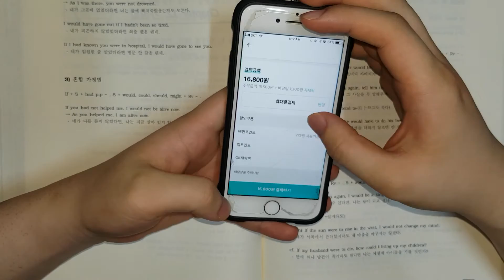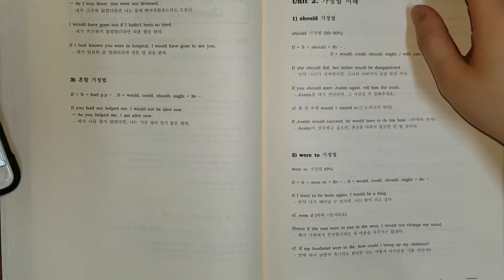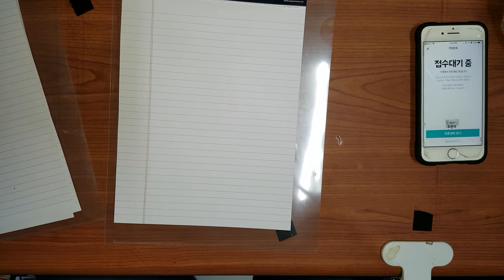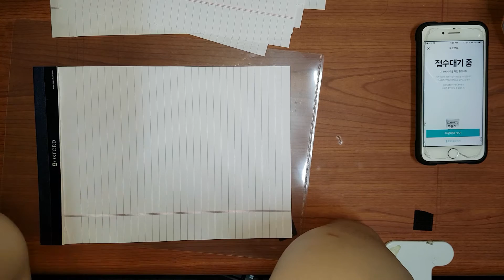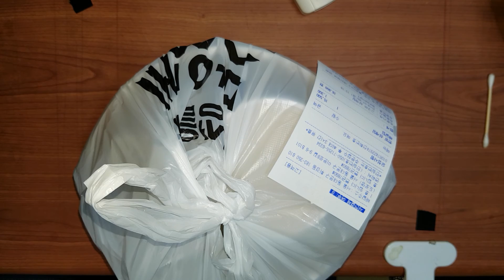삼계탕을 시켯다